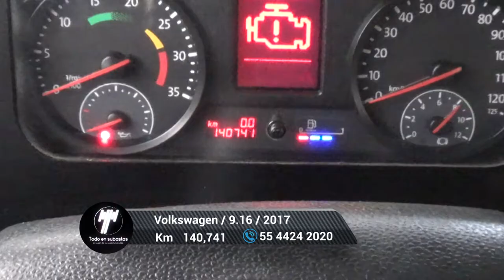Volkswagen / 9.16 / 2017 - 5436